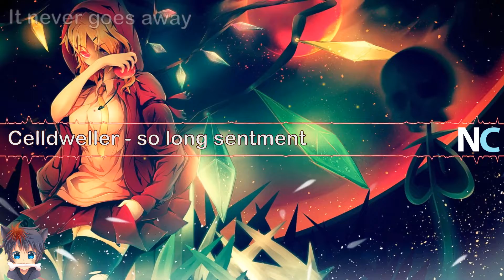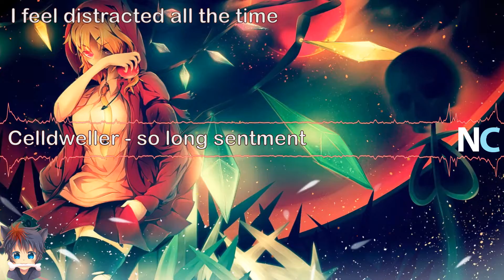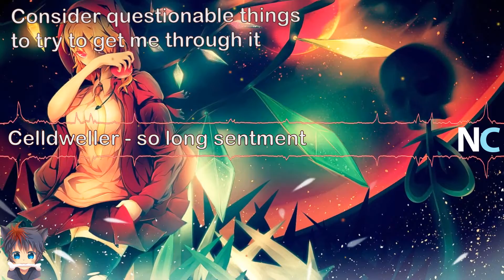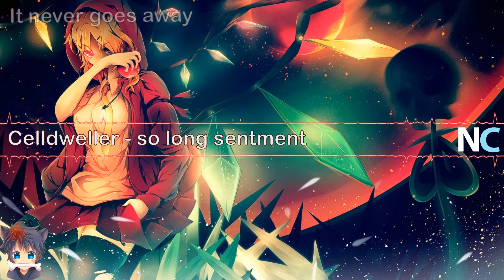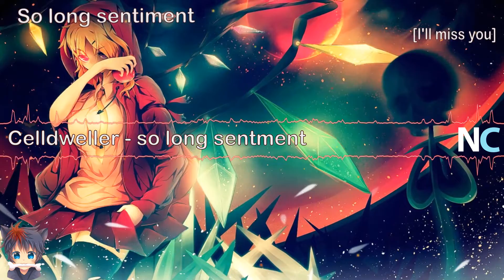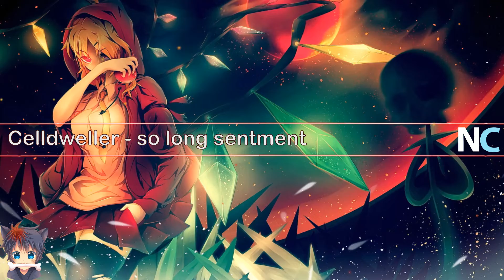Nightcore - So long sentiment (Lyrics)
▼About Me▼

✪basically a gamer who like`s music and anime 😆

✪ Song: So long sentiment

✪ Artist(s): Celldweller
Picture: I.D.K. [let me know if you know the artist]

Under this crushing wait
I'm sinking
It never goes away
The thinking
Echoes in empty rooms
Decaying
Alone to face the rest of me

So long sentiment
It doesn't matter now
So long sentiment

Why am I torturing myself?

Inhaling all these memories
Like a breath of fire sent from hell

Lead in my gut, not in my spine
I feel distracted all the time
Well lucky me I'm finally all alone

Fixated on these memories
Like a prisoner inside a cell

With nothing useful to say and no one to listen to it
Filling the deep with the pain, I slowly sink into it
Consider questionable things to try to get me through it
I've tried to push it away but I always give into it
Long for the taste of all the rain that finally helps subdue it
And washes this all away

I'm sinking
The thinking
Are saying
Time to erase the rest
...of me

So long sentiment
So long sentiment
[I'll miss you]
So long sentiment

So long sentiment
So long sentiment
So long sentiment
It doesn't
[I'll miss you]
So long sentiment

▼Programs used▼

✪Video: Abobe after effects cc 2017

✪Audio: Audacity

So If you are the owner of the song and you dont want me to use it then please send me an email on this mail address and i will remove the song: ]